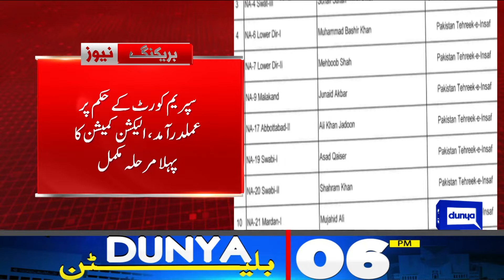06PM Bulletin! Bad News For PTI PM Shahbaz Sharif In Action | Another Leader Arrest | Dunya News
Federal cabinet again defers decision to ban PTI, invoke Article 6 against Imran and Alvi

Imran Khan, Bushra Bibi refuse to cooperate with NAB team in Toshakhana case

Bannu incident: CM Gandapur summons apex committee meeting

Biden says time to pass torch to 'younger voices' in Oval Office address

US urges respect for democracy, equal treatment of all political parties in Pakistan

Commonwealth secretary general to reach Pakistan on July 28

UK police brutally torture two Pakistanis at Manchester Airport